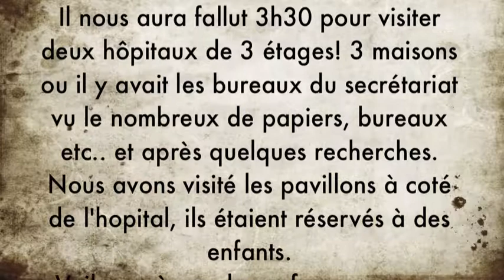projet villemin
urbex d'un sanatorium dans l'Oise!